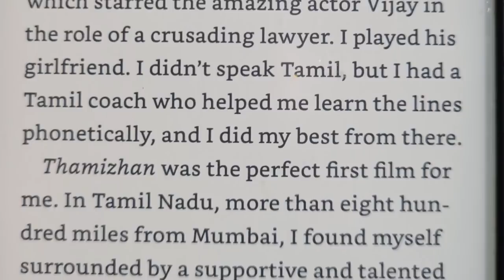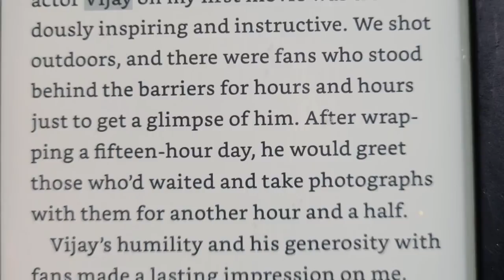விஜய்யை பாராட்டி புத்தகம் வெளியிட்ட பிரியங்கா சோப்ரா | Thalapathy Vijay | Priyanka Chopra Unfinished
விஜய்யை பாராட்டி புத்தகம் வெளியிட்ட பிரியங்கா சோப்ரா  |  Thalapathy Vijay  |  Priyanka Chopra Unfinished Book
             Priyanka Chopra Unfinished Book trending among thalapathy fans because she praise about thalapathy and thamizhan movie